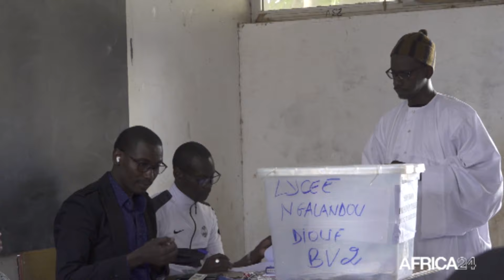Sénégal - Présidentielle 2024 : les jeunes souhaitent le changement radical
Politique, Situé à Dakar, la capitale du Sénégal, le lycée Ngalandou Diouf de Mermoz est l’un des bureaux de vote pour la présidentielle 2024. Plusieurs électeurs se sont mobilisés le 24 mars au matin, afin de remplir leur devoir civique. Acteur majeur de cette élection, la jeunesse qui constitue 76% de la population sénégalaise, souhaite que ses revendications soient entendues par le nouveau président de la République.